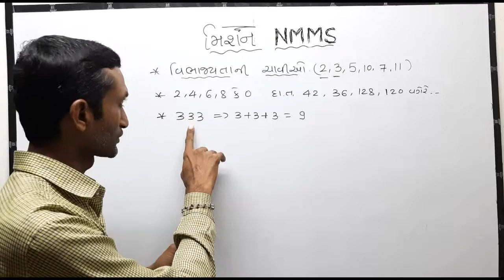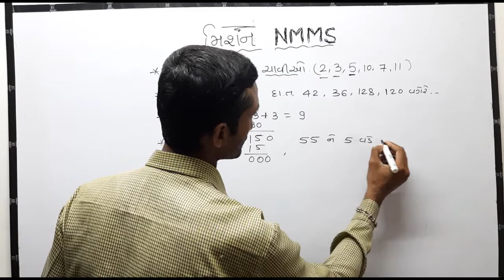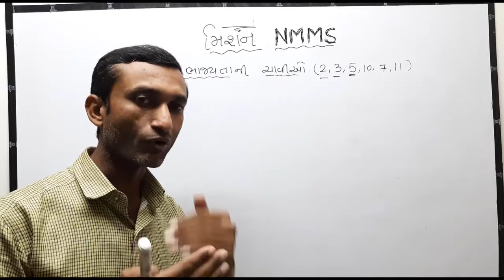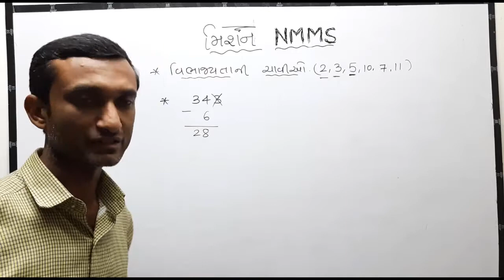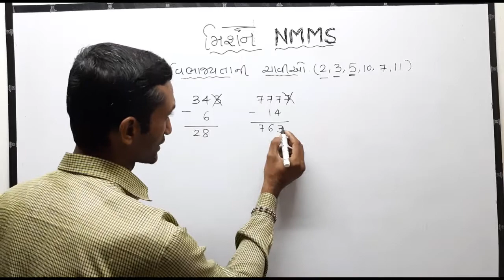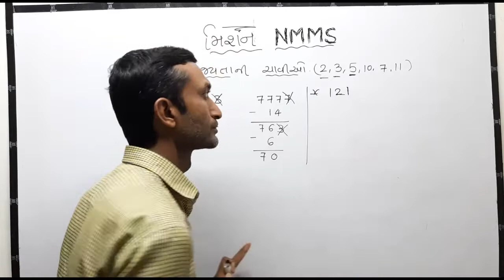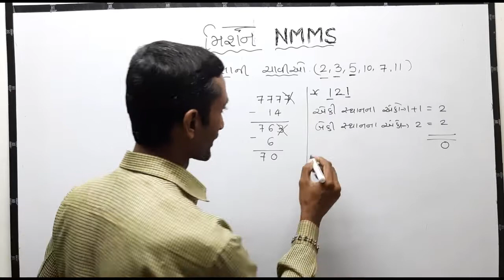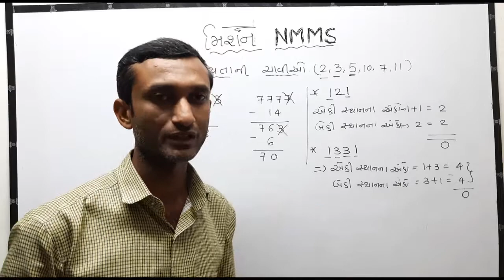nmms video/nmms std 8/std 8 nmms video/NMMS/NMMS VIDEOvibhajyatani chavi part 1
nmms video/nmms std 8/std 8 nmms video/NMMS/NMMS VIDEO